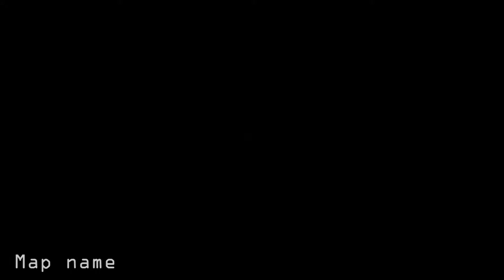Phila135 - My personal Halo 3 & Halo Reach maps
This is my personal history of forge between the year 2007 and 2011. Hope you guys will enjoy it!